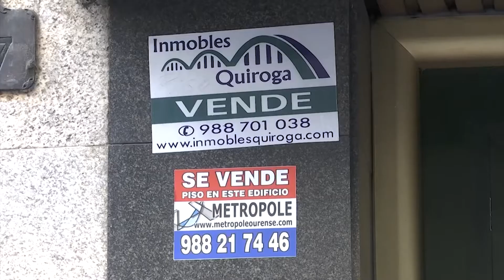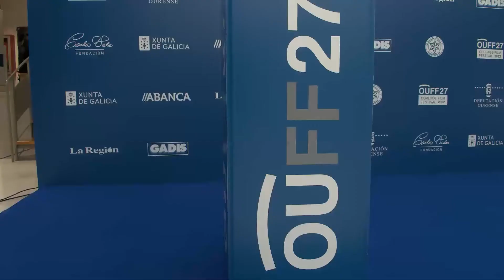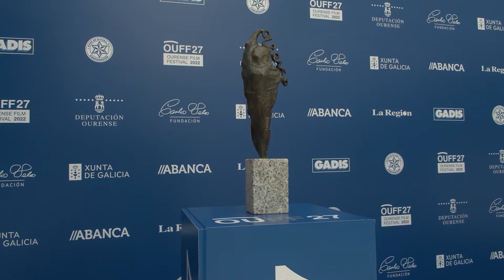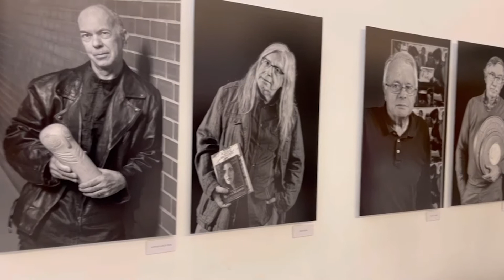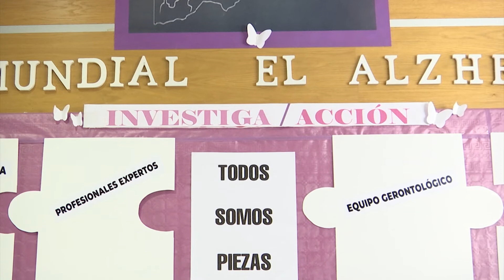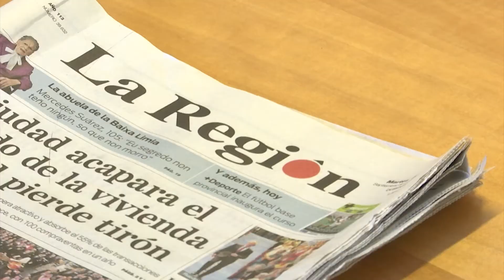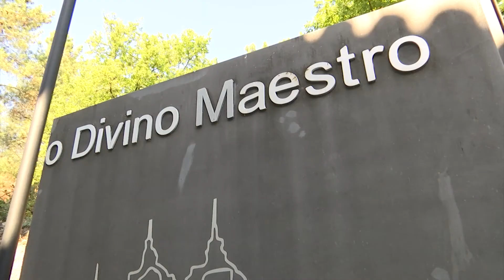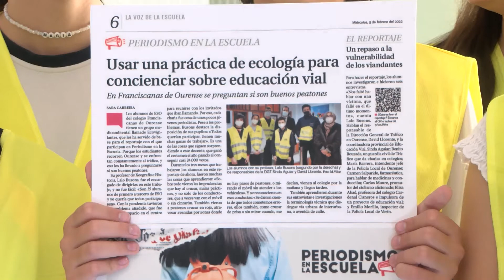Noticias Ourense 20.9.22